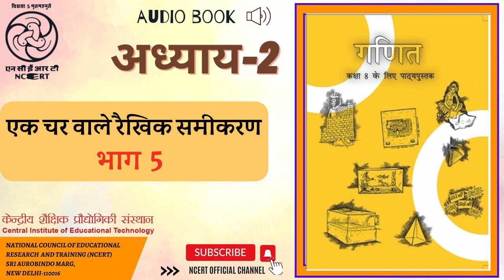अध्याय 2 एक चर वाले रैखिक समीकरण भाग 5